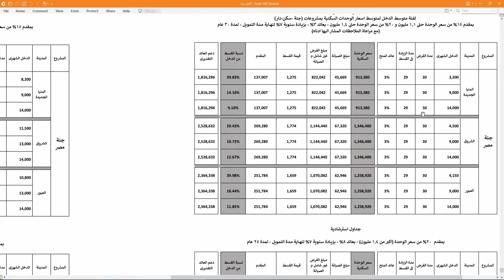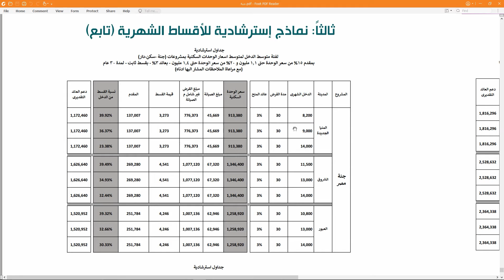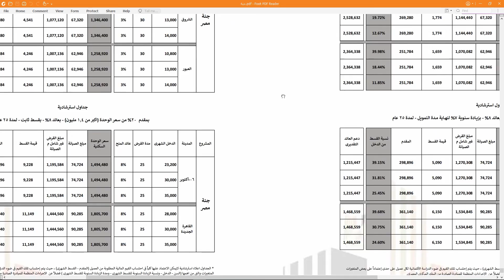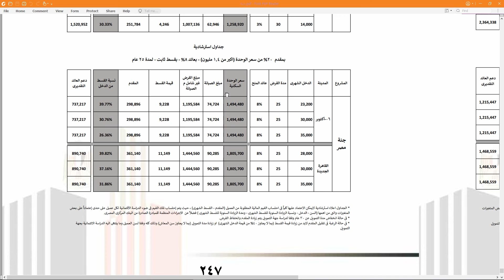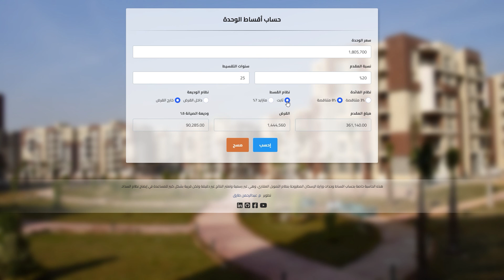برنامج لحساب اقساط وحدات وزارة الإسكان بنظام التمويل العقاري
رابط الآلة الحاسبة:
0:00 - شرح الآلة
01:18 - تجربة امثلة الكراسة
05:44 - الفرق بين القسط الثابت والمتزايد
كلمات مساعدة:
حساب القسط
حساب اقساط التمويل العقاري
صندوق الإسكان الإجتماعي
التمويل العقاري
فائدة متناقصة
قسط متزايد
قسط ثابت
وزارة الإسكان
الإسكان المتوسط
متوسطي الدخل
سكن مصر
دار مصر
جنة
3%
8%